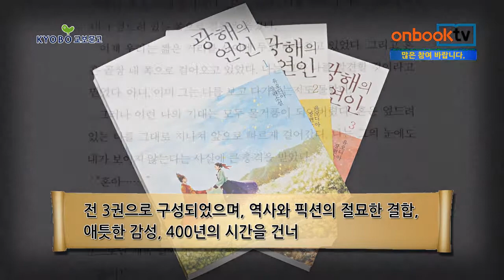[1분이책] 광해의 연인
광해의 연인(전 3권)
유오디아 지음 | 시간여행 펴냄

광해의 연인. 시간여행에서 펴냈습니다. 저자 유오디아는 네이버 웹소설에서 《광해의 연인》《반월의 나라》 등으로 많은 사랑을 받고 있는 역사로맨스 작가입니다. 조선의 15대 왕 광해군은 뛰어난 능력을 갖고도 왕위에서 쫓겨난 비운의 임금이었습니다. 이 책은 시간여행으로 조선에 온 한 소녀와 광해군의 사랑을 그리고 있습니다. 네이버 연재 당시 부동의 인기 1위를 지켰던 장편소설 《광해의 연인》은 독자들의 꾸준한 사랑 속에 개정판이 출간되었습니다. 전 3권으로 구성되었으며, 역사와 픽션의 절묘한 결합, 애틋한 감성, 400년의 시간을 건너 서로를 찾아가는 꿈과 같은 사랑 이야기가 잊을 수 없는 감동을 전합니다.